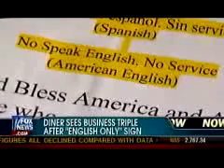Diner Owner See Business Triple After "No Speak English, No Service"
ProEnglish offers legal assistance to the owner of the Reedy Creek Diner, who tripled his business after putting up "No Speak English, No Service" sign.